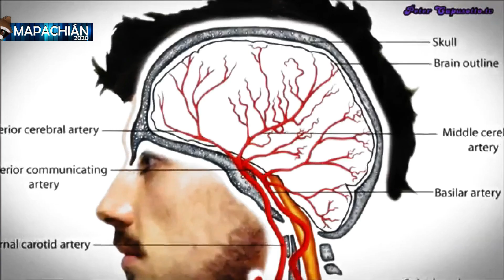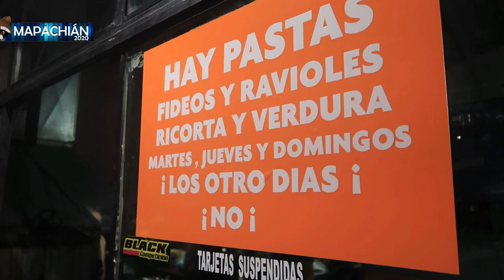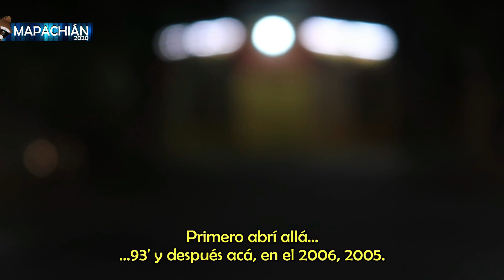Fui a la PARRILLA EL TANO, ¡y me la di EN LA PERA! | El Tano Debenedetti, Avellaneda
Después de que me recomendaron varias veces la parrilla "El Tano", decidí ir a conocerla. Para mi sorpresa, me enteré que había dos sucursales: la de Debenedetti y la de Güemes. No estaba segura a cuál ir, y siguiendo mi instinto, elegí la primera: bien hecho, era la primera, la original, y donde el Tano en persona y su hijo Damián, laburan codo a codo con las más de 15 personas que están en constante movimiento en la parrilla.
¿Con qué se van a encontrar? Mercadería de primera, y precios módicos para los tiempos que acontecen: una bebida grande (gaseosa, vino, cerveza o agua) cada dos personas, ensaladas, papas fritas, variedad de parrilla (achuras, asado, pechito, bondiola y la estrella: matambrito a la pizza), postre y una copa de champagne, por $750 por persona (precio de marzo 2020).
La atención es un 20, y para no quedarse atrás, corroboré que efectivamente, NO PARAN DE TRAERTE COMIDA. Cualquier semejanza con la Angioplastía, es pura coincidencia.

Parrilla El Tano Debenedetti: Av. Debenedetti 3000, Avellaneda.

¡SEGUIME EN TODAS MIS REDES Y SUMATE A LA COMUNIDAD MAPACHIENSE!